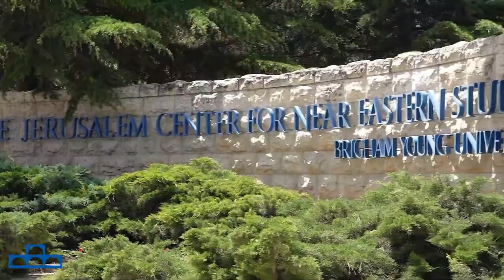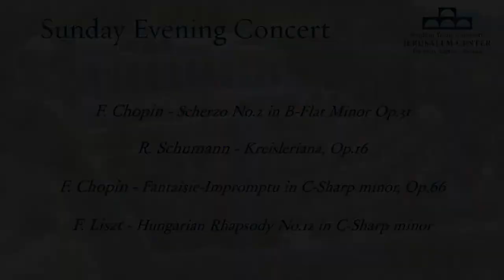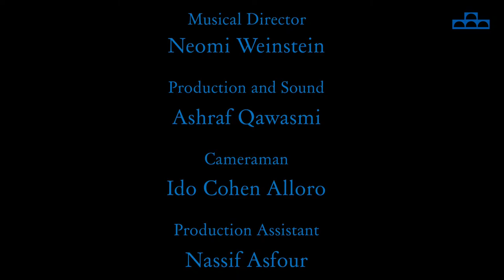Live from Jerusalem - March 20, 2022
Featuring

Piano Recital

Daniel Ciobanu
Winner of Silver Medal and Audience Favorite Prize at the Arthur Rubinstein International Piano Competition 2017

Program

F. Chopin - Scherzo No.2 in B-Flat Minor Op.31

R. Schumann - Kreisleriana, Op.16

F. Chopin - Fantaisie-Impromptu in C-Sharp minor, Op.66

F. Liszt - Hungarian Rhapsody No.12 in C-Sharp minor